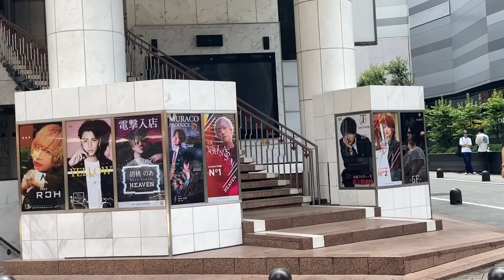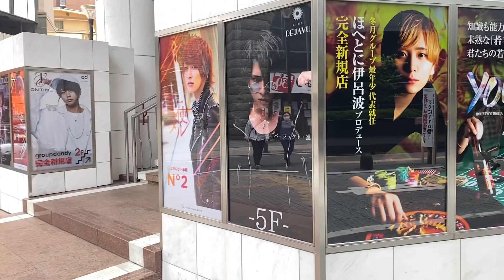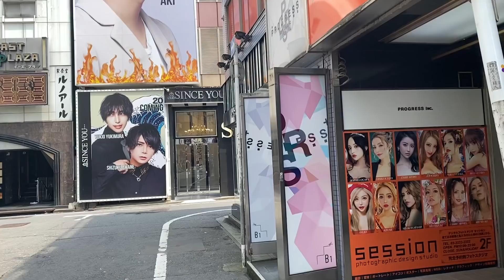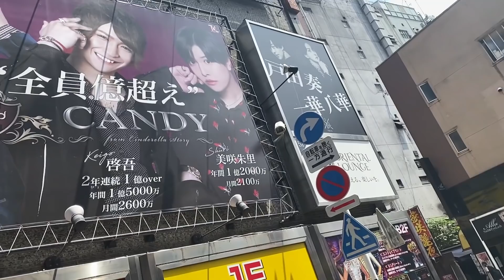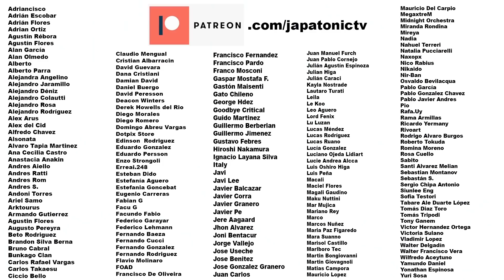🥃 El OSCURO NEGOCIO de los Host 💰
Ya hablamos anteriormente del negocio de las hostess y los kaybakura, y hoy nos toca hablar del lado masculino, los chicos de compañía, lo duro que es el trabajo y que tanto son explotados

👕Merchandising oficial:
Valkyrya Productos: